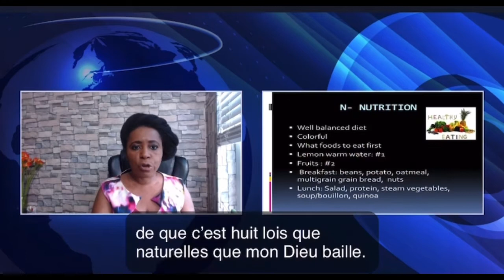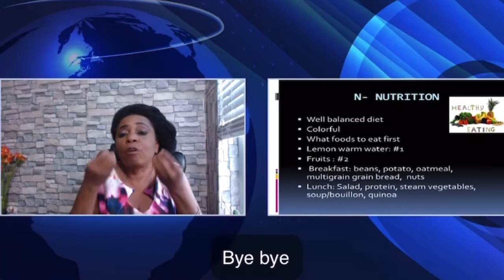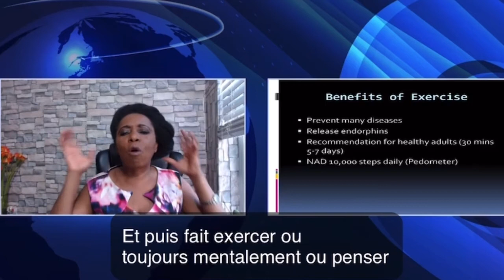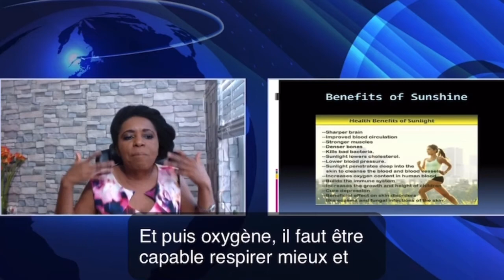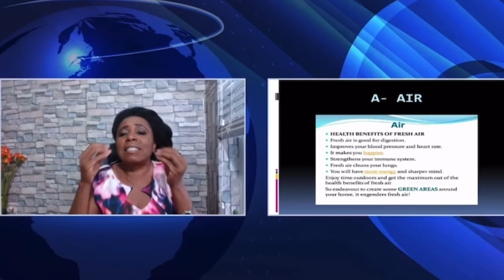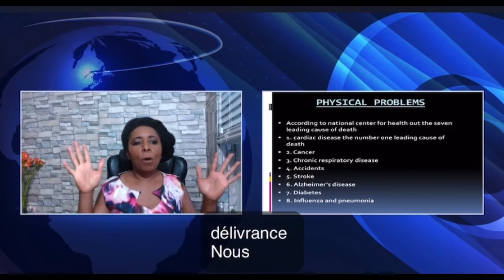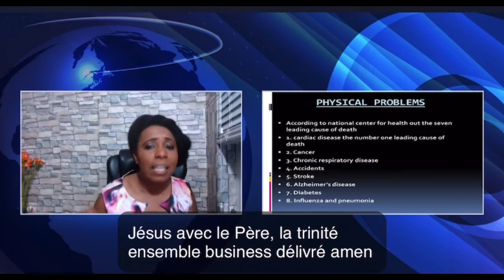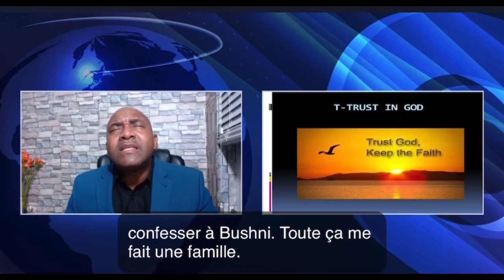8 CONSEILS POUR UNE MEILLEURE SANTE